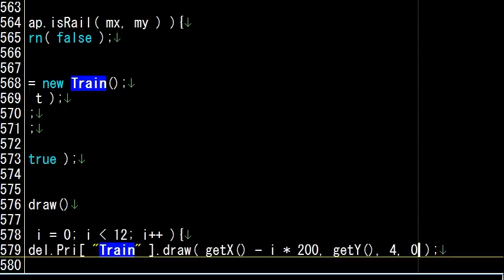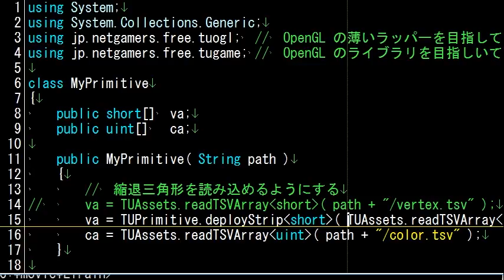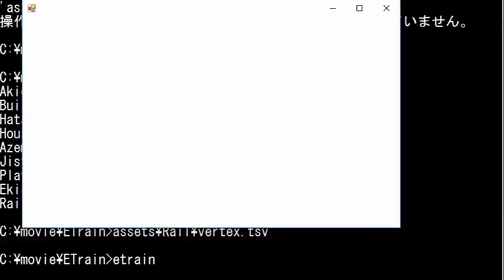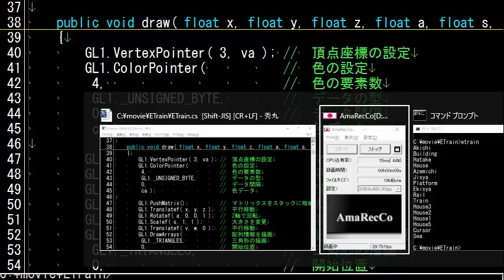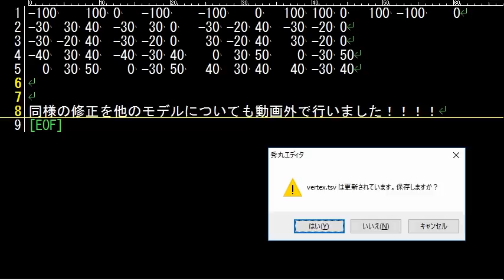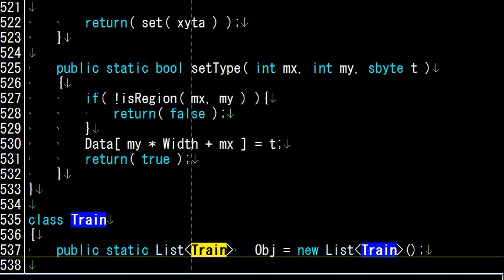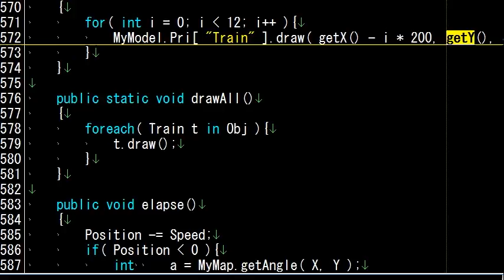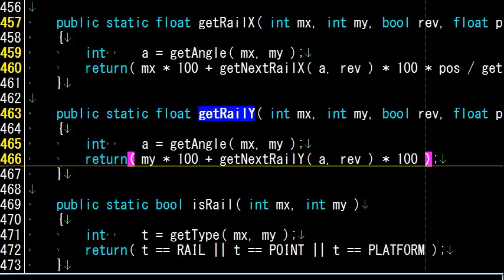ゲームプログラミング風景垂れ流し #28 モデルデータの仕様変更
今まで使っていたマイクが壊れてしまいました。マイクは消耗品だとは思いますが、同じ物は手に入らないんですよね……。